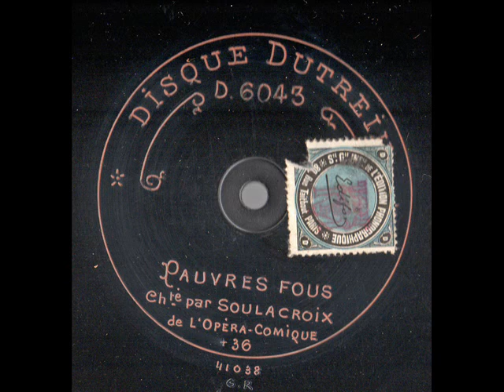Gabriel Soulacroix Pauvres fous Dieudonné Tagliafico Disque Dutreih D6043 enregistré ca 1906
Gabriel-Valentin Soulacroix (11 December 1853 [some sources say 1852], Villeneuve-sur-Lot – 16 August 1905, Paris) was a French operatic baritone. He studied at Toulouse, where he won four first prizes, and then in Paris
Making his debut in Mireille on 5 September 1878, Soulacroix appeared regularly at La Monnaie, Brussels, including in some local operatic premieres.
His repertoire in Brussels included Le timbre d'argent by Camille Saint-Saëns (10 February 1879, playing the doctor), L'orage, an opéra-comique by Jean Urich (2 May 1879, Julien), The magic flute in French, (January to April 1880, Papageno), La Bernoise, an opéra comique by Emile Mathieu (1 April 1880, André), Le capitaine Raymond, an opéra comique by Jean-Baptiste Colyns (8 April 1881, Le comte de Guitaut), Jean de Nivelle by Léo Delibes (28 November 1882, Le comte de Charolais), Le panache blanc, an opéra comique by Philippe Flon (15 February 1884), Manon (15 March 1884, Lescaut), Le trésor, an opéra-comique by Charles Edouard Lefebvre (15 December 1884, Le duc Jean), Joli Gilles by Ferdinand Poise (7 February 1885, title role), and The Mastersingers of Nuremberg in French (7 March 1885, Sixtus Beckmesser).
Soulacroix joined the Opéra-Comique company in 1885, his first appearance being as Bellamy in Les dragons de Villars on 25 September 1885. He sang Ford in the 1894 production of Falstaff, as well as Alfio (Cavalleria rusticana), Ourrias (Mireille), Schaunard (La Boheme) and Figaro (The Barber of Seville). He was on-stage singing Laerte in Mignon the night of the fire at the Salle Favart on 25 May 1887, and later received a médaille de sauvetage. In December 1899 he added Oreste to his repertoire, in a production of Iphigénie en Tauride at the Théâtre de la Renaissance.
At the Covent Garden in London he sang the roles of Pedrillo, Escamillo, Figaro (Rossini), Alfio, Mercutio and Beckmesser. In addition, he was seen in a wide range of parts regularly at Monte Carlo from 1889 to 1904, including the title role in Zampa and Iago in Otello. His career was ended prematurely by his sudden death in middle-age.
Source : Wikipedia